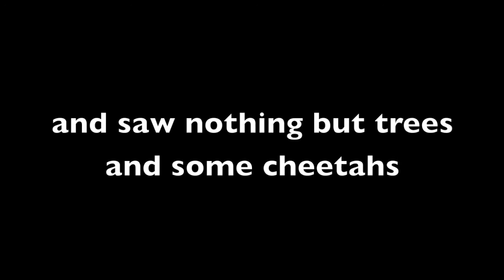Safari - Close Encounter